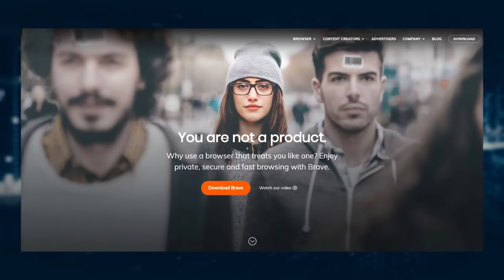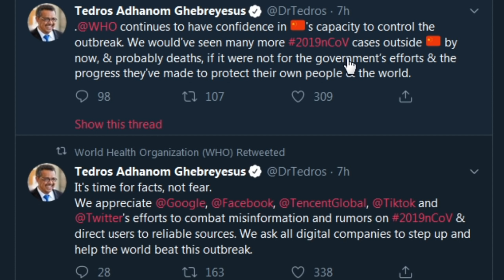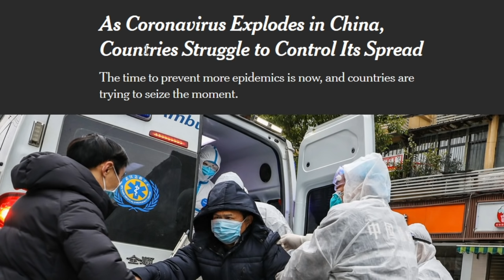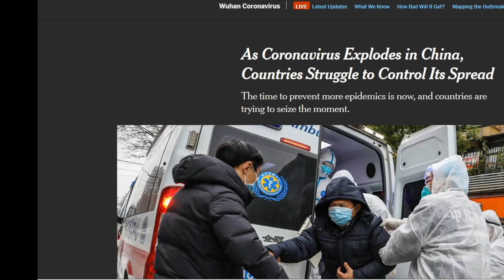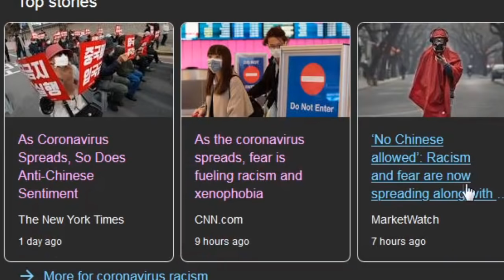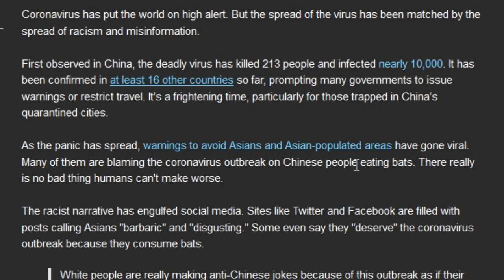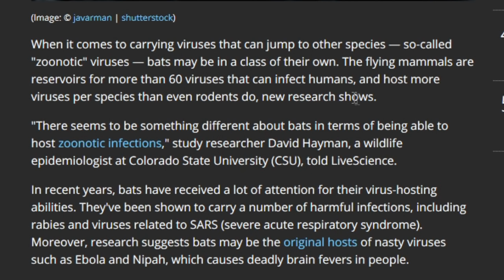Corona Chan Has DOOMED US ALL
Macbook Camera Cover (I recommend the NyanCat version)

Whistle-blowers in Wuhan who warned about the risk of a coronavirus outbreak last month were arrested, expert claims

[转发ENG SUB] Chen Qiushi: Wuhan is short of test kits, beds; the outbreak is serious

Revealed: how TikTok censors videos that do not please Beijing

As Coronavirus Explodes in China, Countries Struggle to Control Its Spread